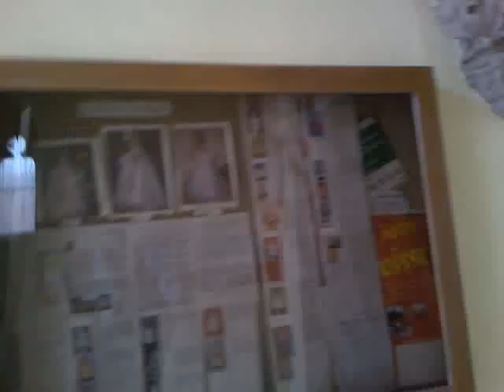l'église de Niedernai le 15 mai 2014